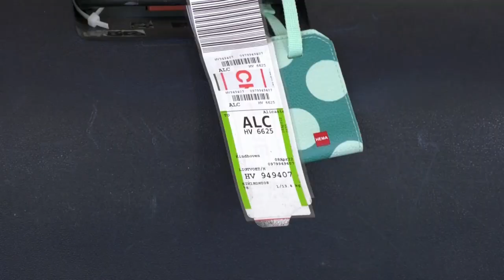Vuelven los viajes del Inmserso para la temporada 2023 2024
El Ministerio de Asuntos Sociales ya prepara una nueva licitación del programa de viajes del Imserso para la temporada 2023/2024. Esta noticia ha sido recibida por la patronal hotelera valenciana, Hosbec, con satisfacción ya que con este anuncio se deja de prorrogar el programa existente.